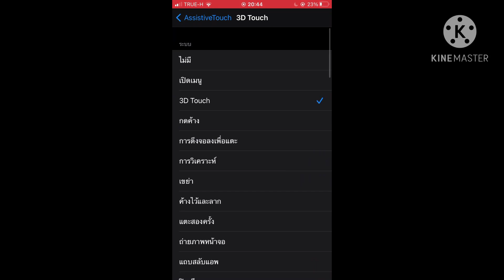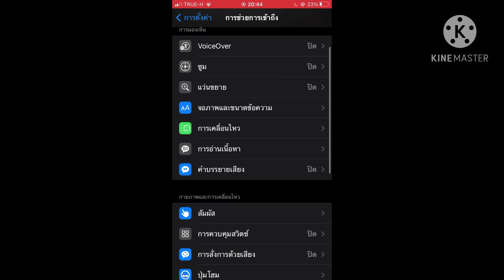การกลับมาของตะไบ👽 (ตั้งค่าท้ายคริป)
⚡️FF NAME: HSPㅤTABAI
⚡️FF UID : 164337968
⚡️HAXSTEP⚡️